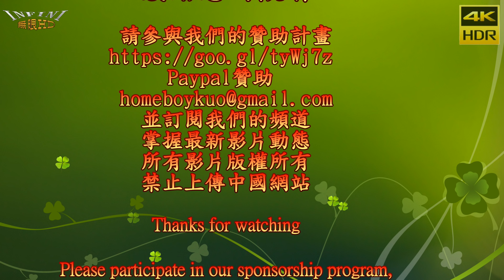【無限HD】JKF女神之夜 辛尤里32E 特調奶酒(4K HDR)